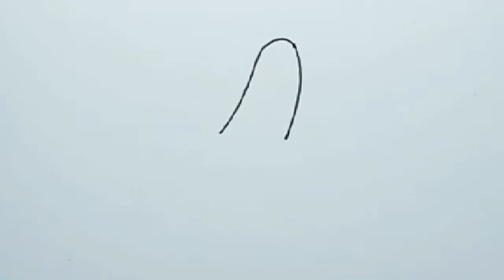Cara Menggambar Buah Pisang Dengan Mudah